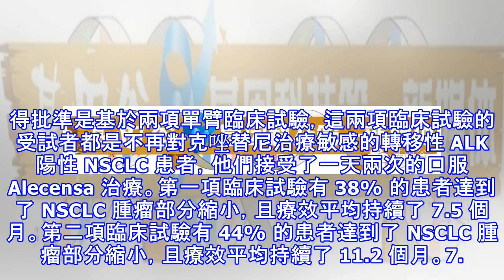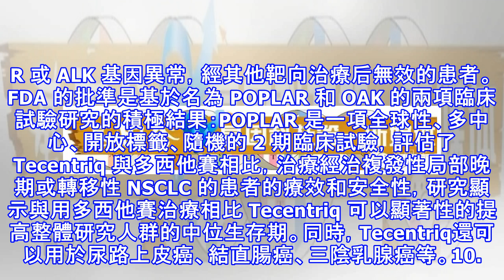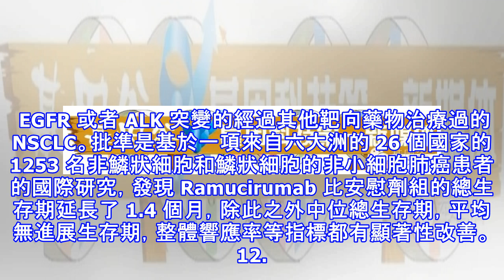十三種肺癌已經上市的靶向葯盤點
肺癌已經上市的靶向葯大盤點1.易瑞沙（吉非替尼）易瑞沙是第一代EGFR-TKI，批准適應症為治療既往接受過化學治療的局部晚期或轉移性非小細胞肺癌(NSCLC)。臨床用於EGFR19、21突變的非小細胞肺癌效果良好，19突變更敏感。2.特羅凱（厄洛替尼）特羅凱，與易瑞沙第一代EGFR-TKI，批准適應症為既往接受過至少一個化療方案失敗后的局部晚期或轉移的非小細胞肺癌（NSCLC)。臨床用於EGFR19、21突變的非小細胞肺癌效果良好，21突變更敏感。3.阿法替尼（BIBW2992）阿法替尼，靶向EGFR的抑製劑，被稱為二代EGFR-TKI，在NCCN指南中，與一代（易瑞沙、特羅凱）TKI共同被推...